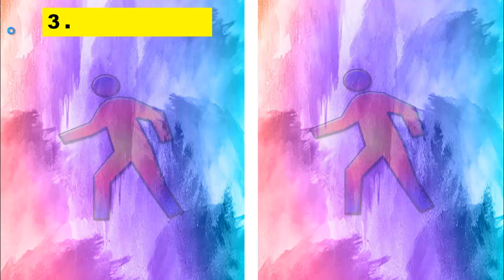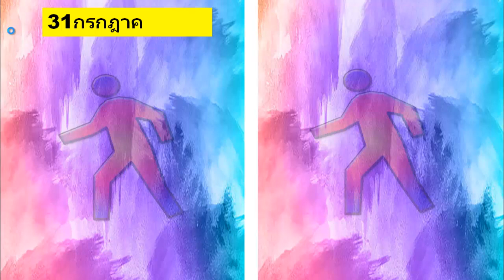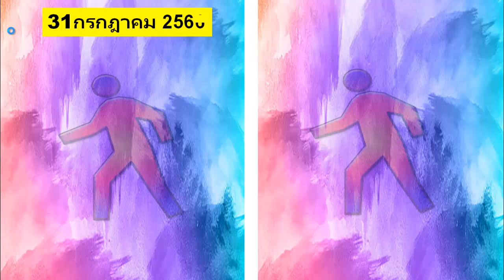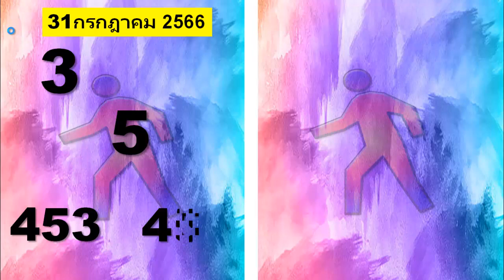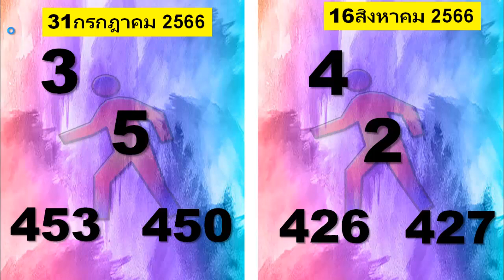สดๆ ร้อนๆ หลังหวยออก ปู่เทพ มาหลักกิโลเฮี้ยนให้โชค 16/8/2566